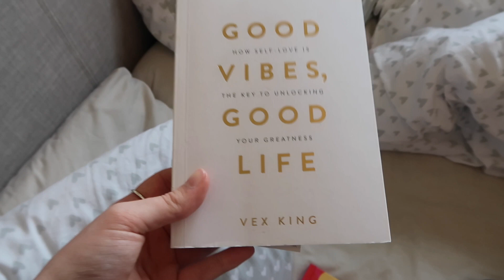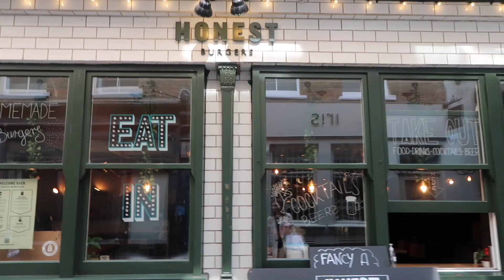MY BROTHERS BIRTHDAY VLOG | Charlotte Alice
We went up London for my brothers birthday to Honest Burger in Spitalfields. Hope you all enjoy!

Thank you all so much for all the continued love and support. It truly means so much to me. Love Char xxx